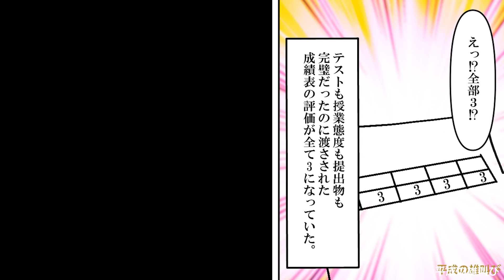【漫画】担任「いい子すぎて将来心配だから成績下げたろｗ」テストも授業態度も提出物も完璧で天才と呼ばれた小学生の俺→新しい担任の先生が通知表で全部３をつけてきて…（スカッと漫画）【マンガ動画】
〜あらすじ〜
父が高校教師な為、真面目に育った小学生の頃の俺。
テストはほぼ満点で、授業態度もいいし提出物も完璧。
そんな俺を友達は「天才」と呼んでいた。
しかし担任が変わり、今までほぼ５だった通知表が全て３になっていて…